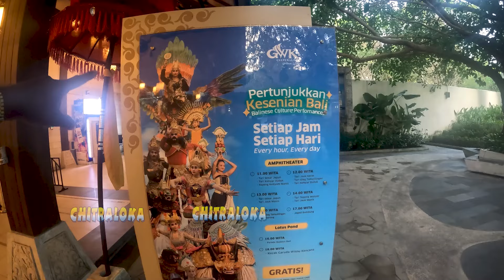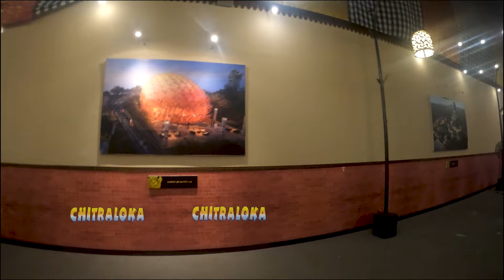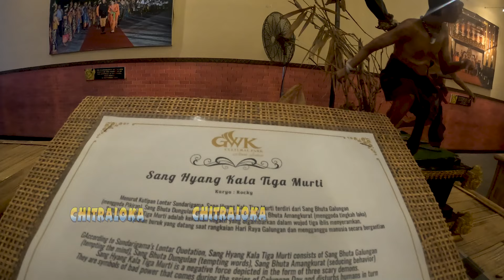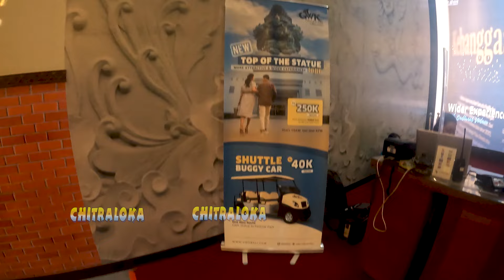ಬಾಲಿಯಲ್ಲಿ ಹಾರಿಸಿದರು ಪುನೀತ್ ಬಾವುಟ! | Puneeth Rajkumar Flag In Bali | Kari Subbu Bali Tour 03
ಬಾಲಿ ಪ್ರವಾಸಕ್ಕೆ ಹೋದ ಕರಿ ಸುಬ್ಬು ಮತ್ತು ಅವರ ತಂಡದವರು ಬಾಲಿಯ ಗರುಡ ವಿಷ್ಣು ವಾಹನವಿರುವ ಜಾಗದಲ್ಲಿ
ಹಾರಿಸಿದರು ಪುನೀತ್ ರಾಜ್ ಕುಮಾರ್ ಬಾವುಟ!. ಇದರ ಬಗ್ಗೆ ಕರಿ ಸುಬ್ಬು ಮಾಡಿರುವ ವಿಡಿಯೋಗಳನ್ನ ನೋಡಿ ಆನಂದಿಸಿ.